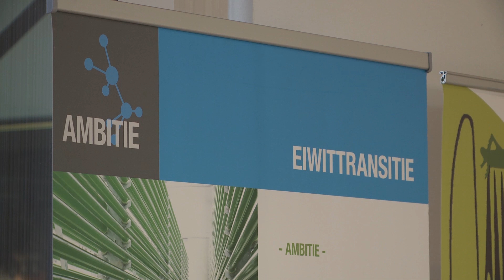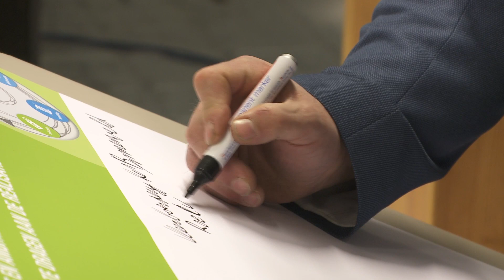Voedselfeest 'Proef de ambitie' 2015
Sfeerbeelden van de ondertekening nieuwe regionale Voedselvisie voor FoodValley regio tijdens het voedselfeest 'Proef de ambitie' op 3 december 2015 in Veenendaal. Gemaakt door studenten van ROCA12, Christelijke Hogeschool Ede en Wageningen UR.